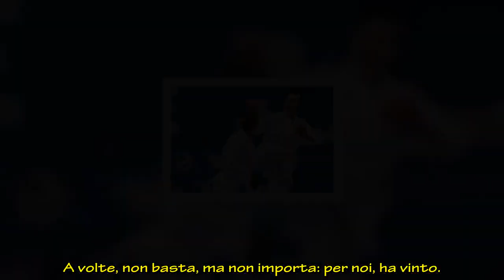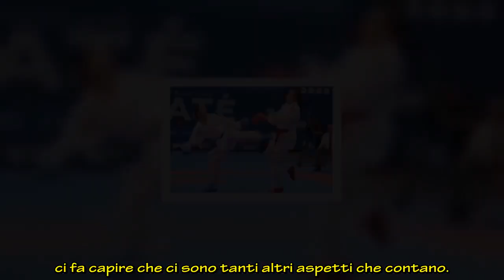Silvia Semeraro, a volte non basta dare sangue e lacrime: per noi, vince